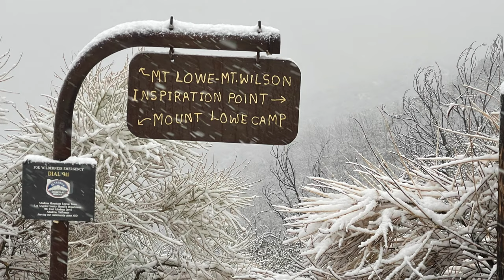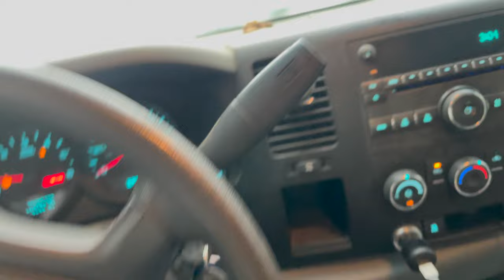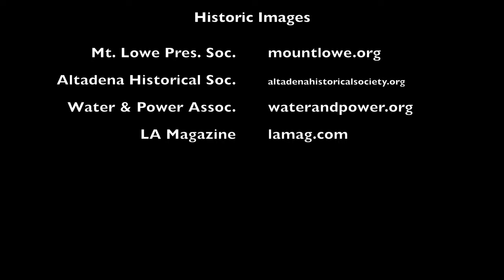Snowy Dash Cam Trip Down Mt Lowe RR Alpine Division Historic Right of Way - December 28, 2020 in 4K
In southern  CA, snow is a rare treat. As members of Altadena Mountain Rescue Team, we have to stay abreast of trail and terrain conditions. After snow fell overnight, a couple of us headed out on December 28, 2020 to check snow levels and trail conditions. On the way up the Lowe Road, a fresh steady snow began falling. At the Five Points intersection where the Mt. Lowe Road meets up with Middle Sam Merrill Trail, Idlehour Trail, and Muir Peak Road, we had two hours of daylight left and the snow was showing no sign of stopping. The decision was made to turn back.

Five Points is just above the historic terminus of the Mt Lowe Alpine Division, so I rigged up my iPhone like a dash cam, and the result is this 20 minute nostalgic trip through falling snow from Alpine Tavern to Cape of Good Hope, very much as passengers on the Mt. Lowe Alpine Division might have experienced it over 100 years ago. The dash cam footage is interspersed with some historic maps, photos, and music for context.

The mood music mostly evokes what I imagine could have been heard as a visitor to Alpine Tavern. The only exception is the final jazz number which plays as we're emerging from the snow. The vintage spell is broken at Cape of Good Hope where the road diverges and tour ends with a final nostalgic look at a couple of photographs showing the route the Alpine Division would have taken down the last leg to Echo Mountain terminus.

Landmarks:

* Alpine Tavern 1:45
* Granite Gate 9:52
* Circular Bridge 15:05 (Sadly, due to operator error, footage of making the turn is missing.)
* Horseshoe Curve 17:22
* Dawn Station 19:30
* Cape of Good Hope 21:17